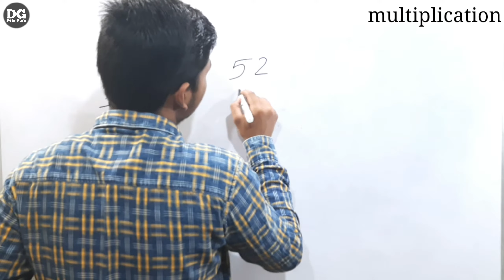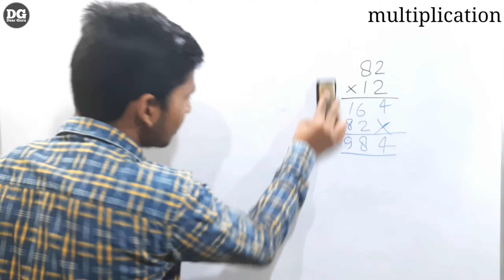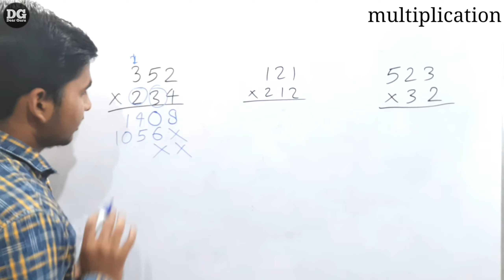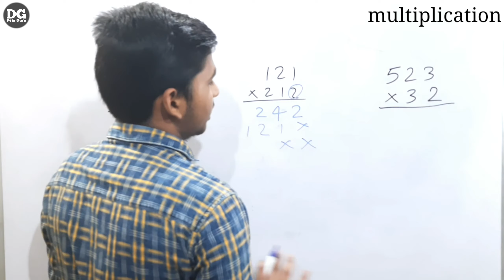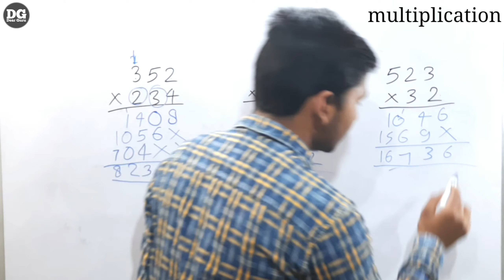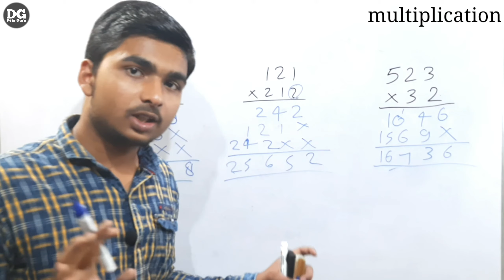Basic Multiplication for Kids 😀😀 |गुणा|How to do Multiplication|Multiply|in Hindi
Hello friends welcome back to your channel dear guru

Basic multiplication for kids|how to do multiplication|multiply|in hindi